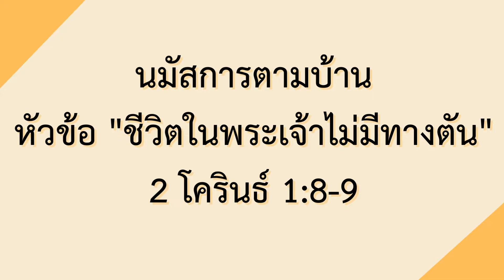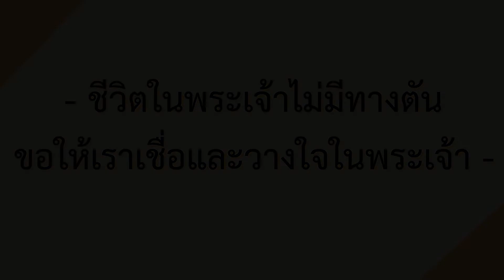Ep.5 นมัสการตามบ้าน (ศจ.ปฐมพร สิงห์คำป้อง)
สำหรับทางที่มนุษย์สรา้ง อาจมีบางครั้งที่ตัน แต่ในพระเจ้าไม่มีทางตัน พระองค์ทรงมีทางออกให้กับเราเสมอ เพียงแค่เราเชื่อและวางใจในพระองค์